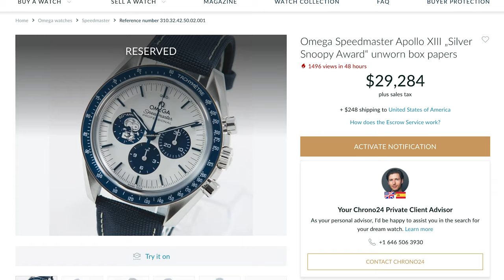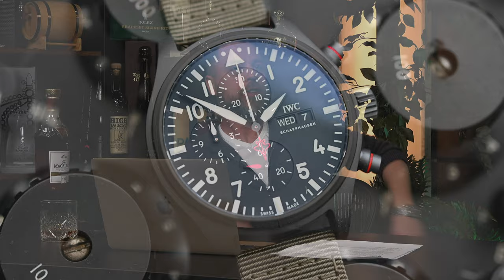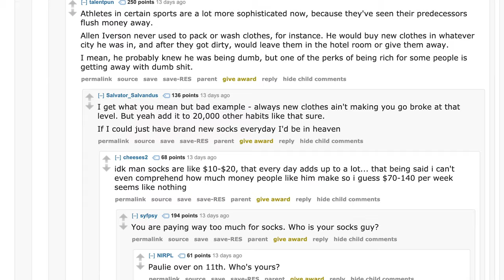Exclusive Interview With a Rolex AD & What AD's Actually Pay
When it comes to the Rolex, many of us have questions. Rolex waitlists and rising Rolex prices: all of this is proof of the fanaticism that has developed around this watch brand. We know you're hungry for it, which is why today we've brought you a real treat: 🍬 an exclusive interview with a Rolex AD. You'll finally learn what AD's actually pay for Rolex watches. As watch dealers ourselves, there is tons of knowledge we can bestow on you but when it comes to Rolex, no one can answer them better than a Rolex AD. Been wondering whatever happened to Watch Wars? Have no fear, young one, for today you will get to witness Watch Wars resurrected. 🌅 You're tuned into Episode 6 of Watches & Whiskey!

🥰🥃 Thank you Akbar for the amazing bottle of Macallan whiskey!

Also on today's episode: assigning watches to celebrities, like Snoop Dogg, Marilyn Manson and others.

"Snoopy's my man." —Adrian

⚙️ What is your cost off retail on Rolex models?

⚙️ How come there's never any hot models in stock?

⚙️ Is there actually a Rolex waitlist or is that your way of getting me out of your store?

⚙️ Who do you sell your hot pieces to?

⚙️ Do you offer any discounts on Rolex watches?

⚙️ How does one become a Rolex AD?

⚙️ Can you order Rolex models for yourself or does it go against your allocation?

⚙️ You probably get a lot of window shoppers. On average, how many people walk into your store and how many walk out with a Rolex?

⚙️ Why were you willing to give this interview?

00:00:00 Interview with a Rolex AD
13:52 Whiskey Tasting
16:09 New Watches
30:11 What is it about Hublot?
34:39 WATCH WARS
42:55 Assigning watches to celebrities
48:27 I'll skip the fame, keep the fortune.
49:52 Conor Mcgregor's latest pickup